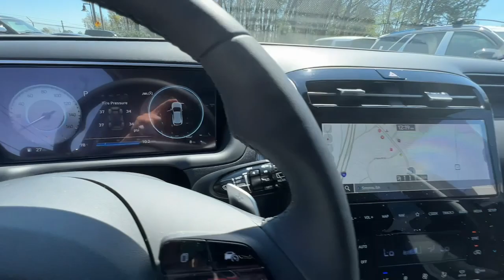2023 Hyundai Tucson Smyrna, Marrietta, Atlanta, Alpharetta, Kennesaw, GA 336580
Portofino Gray New 2023 Hyundai Tucson Limited available in Smyrna, Georgia at Ed Voyles Hyundai Kia. Servicing the Marrietta, Atlanta, Alpharetta, Kennesaw, GA area.

Recent Arrival! 2023 Hyundai Tucson Limited 23/28 City/Highway MPG* All available rebates are applied to the advertised pricing. Advertised pricing is on in-stock units only and includes all applicable dealer discounts, manufacturer discounts, and incentives. Prices exclude tax, tag, title, and electronic filing fees. A copy of the advertisement must be presented at time of purchase to receive any special or advertised price. Prior sales are excluded. Cannot be combined with website offers. We attempt to update this inventory regularly; however, there can be a lag between the sale of a vehicle and the updating of inventory. * The efficiencies of eCommerce permit us to offer eCommerce consumers pricing benefits. Therefore, prices on this website are available only to consumers who initiate their transactions via email or the contact mechanism of this website. * While every reasonable effort is made to ensure the accuracy of this information, we are not responsible for any errors or omissions contained on the pages of this website.